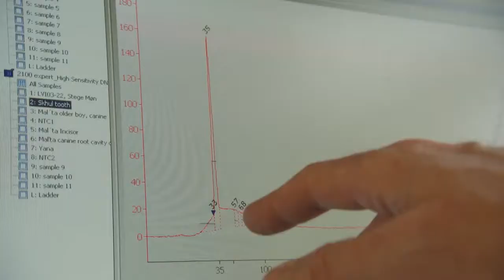Sprecher Michael Borgard spricht Voice-Over in "Odyssee der Menschheit"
Ein Auszug einiger Voice-Over-Parts aus der Doku "Odyssee der Menschheit" für WDR, ARD und Servus TV